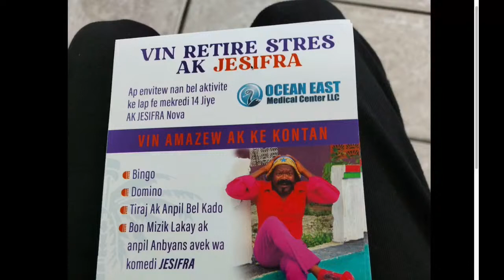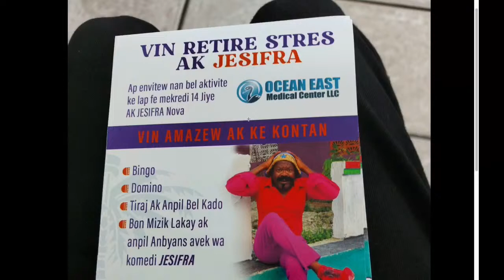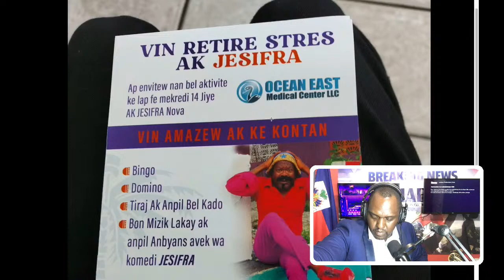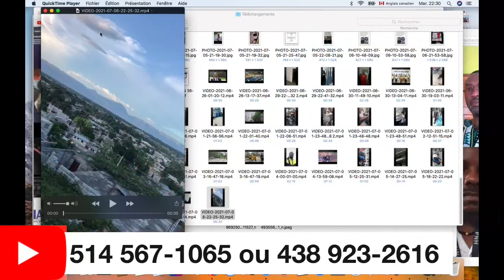7jul Flash BANDI BAT FRERE PORTE PAWOL SPNH/ANPIL ANPIL KOUT ZAM AP TIRE CHANCEREL/ MOUN NAN MAWON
JODIA DIMANCHE LAPOLIS MENE YON GWO OPERASYON JODIA  5 MOUN JWEEN ARRESTASYON/DR ARIEL HENRY NOUVO PREMYE MINS
TOUT LES MAB TV PARTAGE VIDEO SA SVP LI IMPORTANT MERCI

GONZAGUE DAY REVOKE PLIZYE MOUN KI PA TAP REGLE ENYEN NAN LETA
Gwo tansyon SOU chann Mas/GONZAGUE DAY REVOKE PLIZYE MOUN/BADI TIRE SOU MACHIN PAUL MENAD/RHUM B #1

DIASPORA MOBILIZE POU EDE PNH/ZERO TOLERENS ANPIL NEG PRAL PREN KOD

PRAL GENYEN ZEN
PRAL GENYEN ZEN